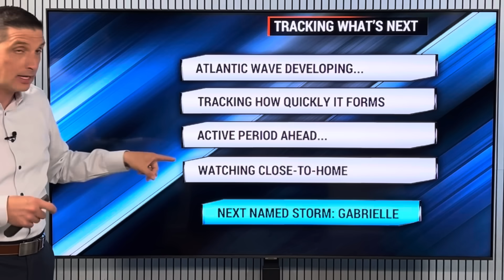Gabrielle Forming Soon...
Gabrielle likely becomes a Hurricane! In this video, how soon Tropical Storm Gabrielle forms and when it could be a Hurricane. How close it gets to the Caribbean, what is steering it, and when to watch for more Tropical Development near the Gulf and Caribbean!